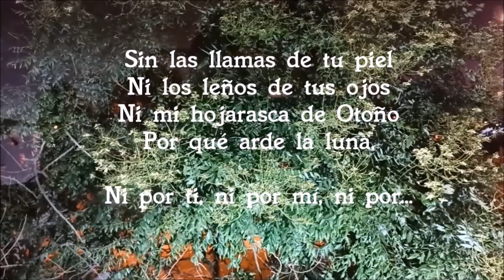NADA ROBERTO BAREILLE 2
NADA (Sanguineti/Dames)
Poema del inicio de Roberto Bareille
Por ti, por mi, por…
Alzo mi cáliz vano al aire
Contra el cristal de tu ausencia
Sorbo de soledad
Que arde en mi gola.

Es noche, vasta noche,
Manto de humo cegando estrellas.
Se incendia la luna, se desmorona
Simetría cruel en ella y en mí
De sombras y fuego.

Sin las llamas de tu piel
Ni los leños de tus ojos
Ni mi hojarasca de Otoño
Por qué arde la luna.

Ni por ti, ni por mí, ni por…

Nada
Por qué brindar